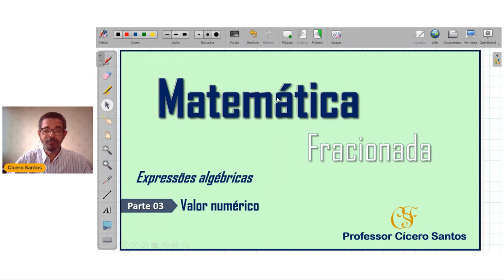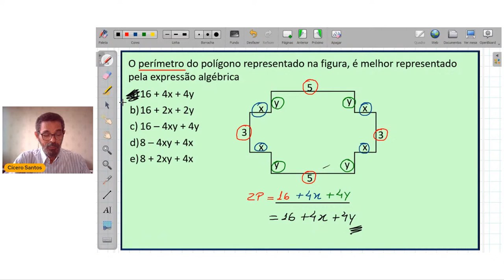Expressões algébricas: Valor numérico Parte 03